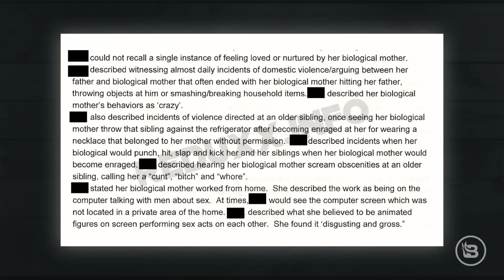"Non-Affirming" Parents vs. the State of Montana | Guest: Todd & Krista Kolstad | Ep 944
Today we're joined by Todd and Krista Kolstad, Montana parents who find themselves entangled in an ongoing months-long custody battle for their 14-year-old daughter. The couple candidly open up about the challenges they faced and the heartbreak they endured after losing custody of their daughter. Montana's Child and Family Services gained custody of their daughter when they refused to affirm her newfound "gender identity" as a boy. We delve into the origin of the dispute, starting as a seemingly minor disagreement and escalating into a legal battle that no parent could anticipate. The Kolstads courageously navigate through the difficult terrain of their daughter's claims of wanting to harm herself, shedding light on the emotional toll this took on their family. Then, we give our take on the corruption within government organizations created to "protect" children and how we can fight back against cases where their actions are not for the good of children.

Timecodes:
00:00 Intro
00:31 The Kolstads' story
45:45 How to support
46:17 Allie's thoughts

Reduxx: "EXCLUSIVE: Montana Family Loses Custody Of Teenage Daughter After Expressing Opposition To Her Gender Transition"

ABC 15: "Montana governor defends removal of 14-year-old from parents who opposed gender identity"